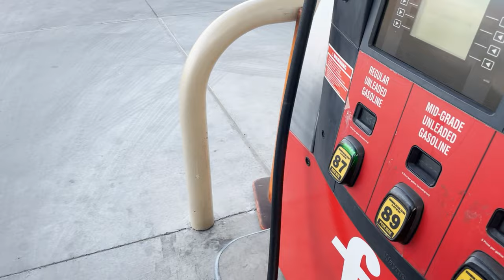Hiking Peralta Trail to Lone Tree in the Superstition Mountains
In this adventure, I hike to the Fremont Saddle in the Superstition Mountains to see amazing views of Weavers Needle! Enjoy!